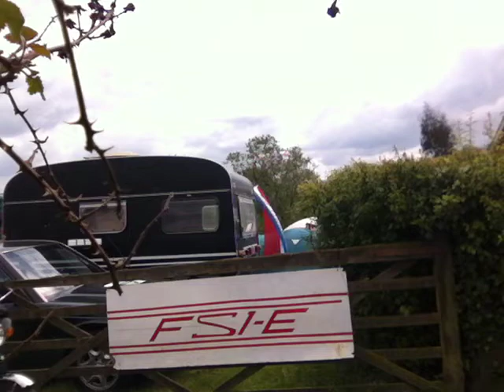Bolney2012_Sat_Run.mov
FS1E annual Bolney to Brighton run.  Departing for the Saturday ride-out.